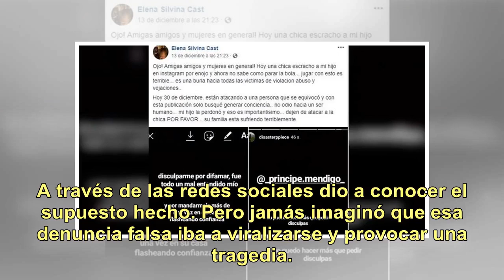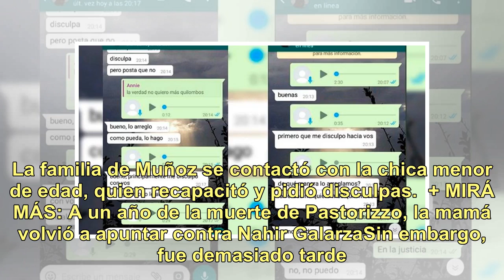Se quitó la vida luego de que su amiga lo denunciara falsamente de abuso sexual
Sociedad El pasado 12 de diciembre se llevó a cabo una marcha en Bariloche en apoyo a la cantidad de mujeres que sufrieron abuso. Pero en medio de la movilización, gritaron los nombres de quienes serían los presuntos abusadores y allí quedó se vio involucrado Agustín Muñoz, un adolescente de 18 años...